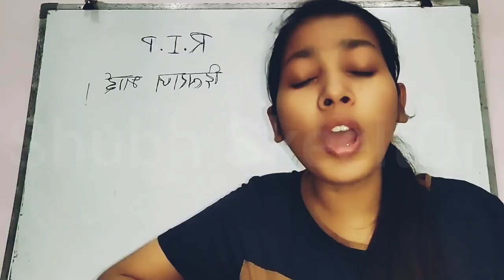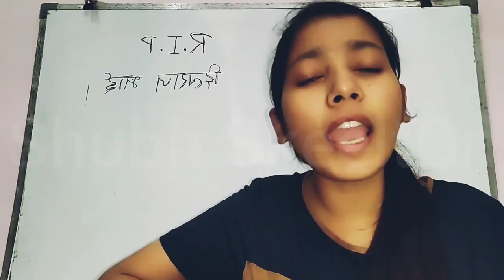Skeletons Roasting Payal Zone|| Mr Indian Hacker ||Shubh SkeletOn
payal zone skeletons roast
skeletons roasting payal zone
mr indian hacker
video not uploading
payal zone
Shubh skeletons